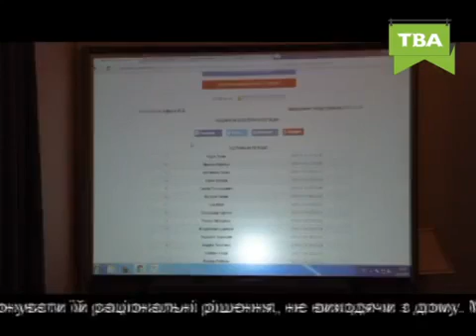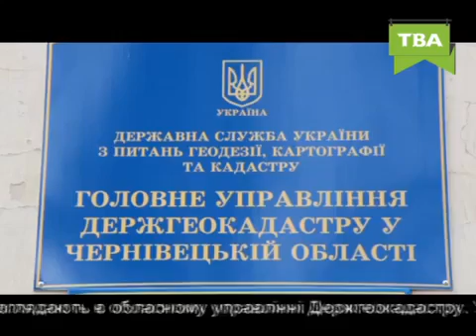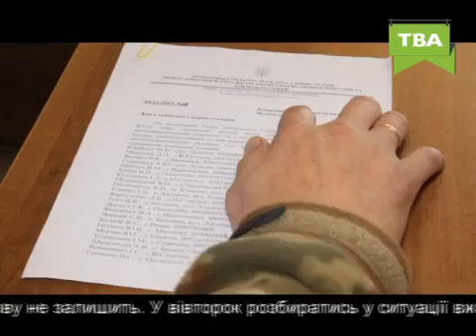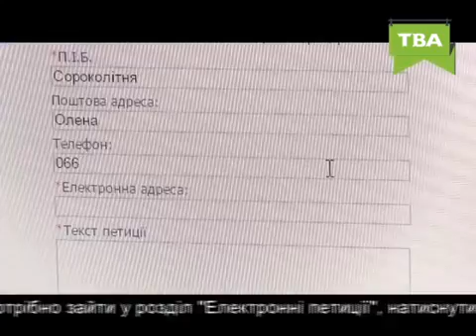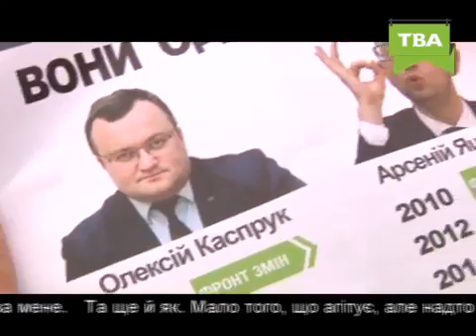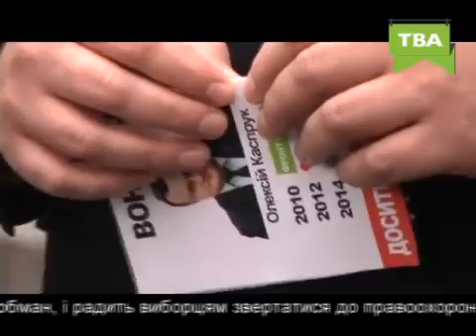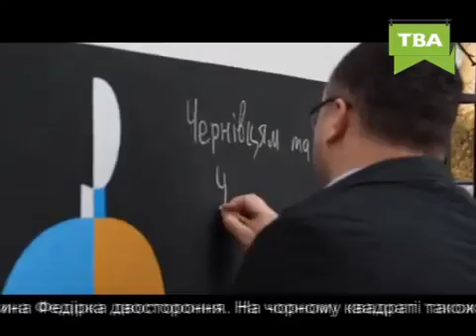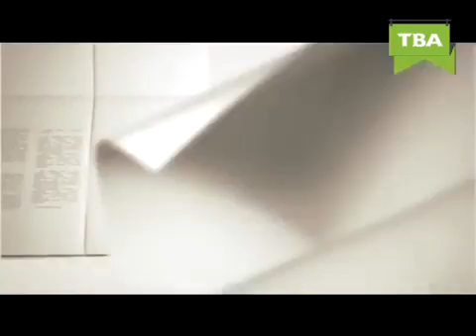ТемиДня ТВА 11 11 2015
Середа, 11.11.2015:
- Керівник Чернівецького облцентру допомоги АТОвцям стверджує, що військовим на Буковині землю не дають.
- Чернівчани можуть скаржитися на міську владу і пропонувати їй раціональні рішення, не виходячи з дому.
- Обидва кандидати на посаду Чернівецького міського голови грішать напередодні другого туру виборів, - ГМ "ОПОРА".
- Опоненти чинного мера Чернівців Олексія Каспрука почали антиагітацію.
- Міністр МВС вважає засуджених студентів та втікача-викладача ЧНУ організованим злочинним угрупованням.
- Буковинець спробував незаконно перевезти за межі митного пункту 21 000 пачок цигарок.
- Лісівники Сокирянщини вирощують дерева та декоративні рослини по-європейськи.
- Чиновники й архітектори досліджують вуличне освітлення у Чернівцях.
- Пам'ятник Малевичу відкрили на площі Філармонії.
- Молоді художники презентували виставку в Чернівцях.
- Новий змагальний сезон із панкратіону розпочався чемпіонатом області.
- Тріумфом футбольної команди села Магала завершився цьогорічний сезон у Новоселицькому районі.